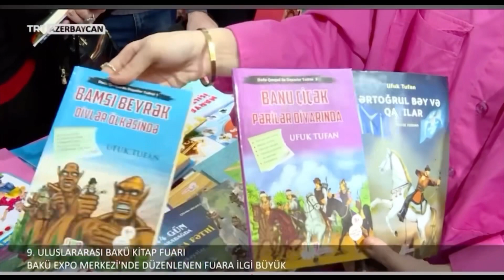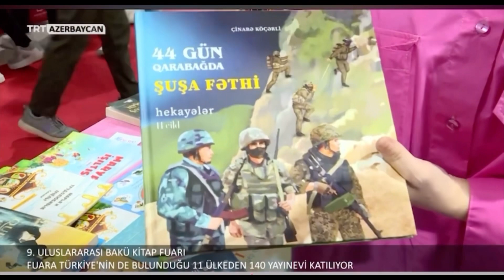Ting nəşriyyatı rəhbəri Çinarə Köçərli TRT1 kanalı müsahibə